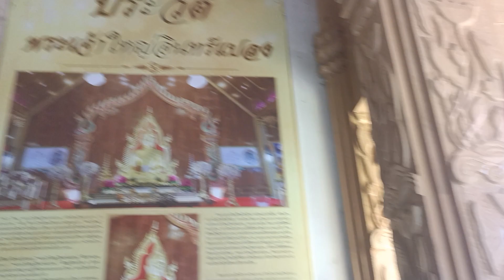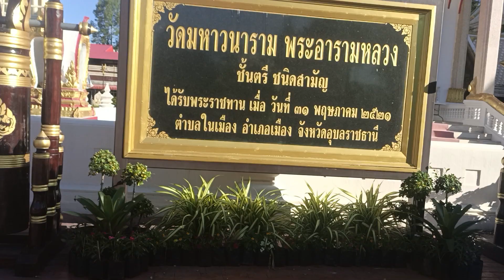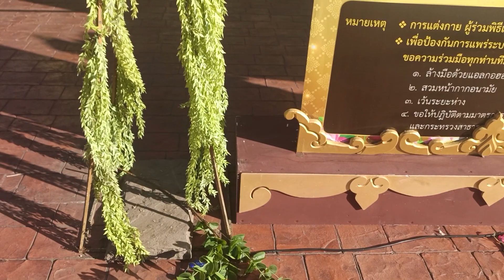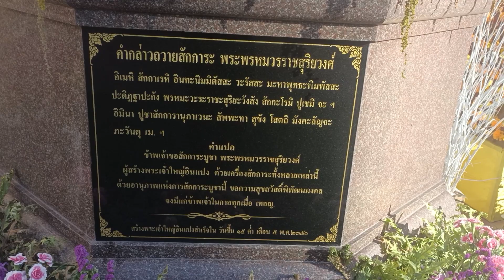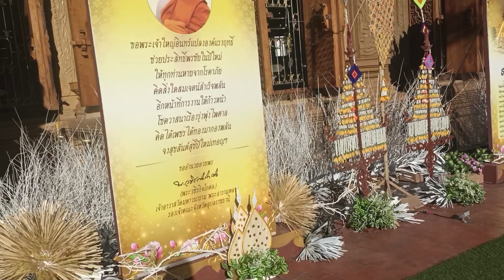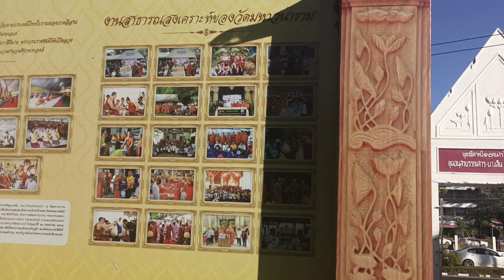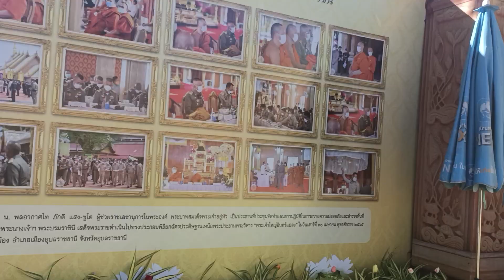Pagoda near Sebseth Ubon Thailand video 2023-01-03 / Time to hopital Fish time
Hello
In moment I Live to take photo
My family have 4 person, Me wife and couple son and Daughter,
I am found to happy to can be here on Youtube, My video is talking about my natural life My farverrive or visit any where. I'm sure am happy to post to the show my family happy to people on the world, My Natural life is I like my home I love my family.

I hope You will like me.